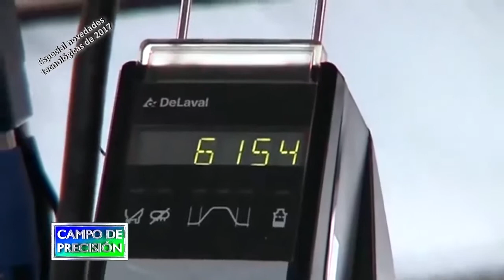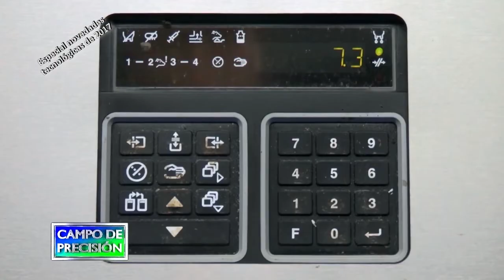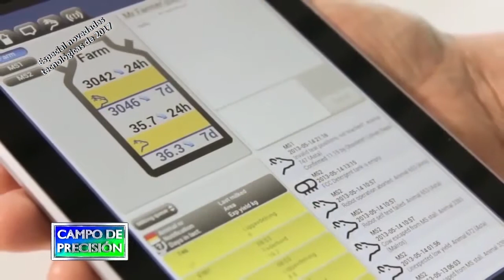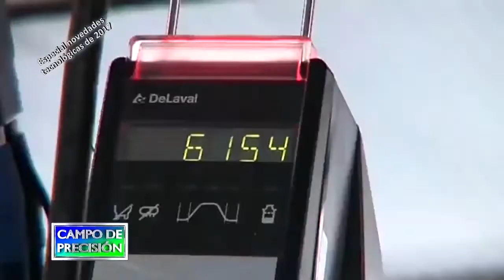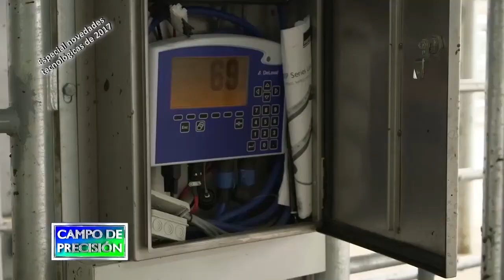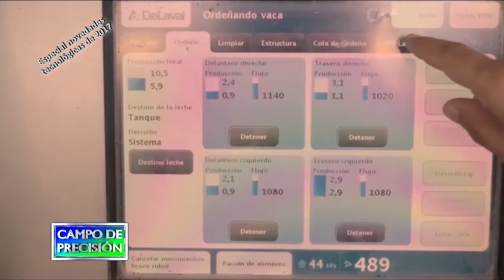P513B3 – Lechería de precisión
Lechería de precisión

Ing. José Camoletto
Gerente comercial -  DeLaval

En 2017 también estuvo presente la lechería de precisión y en Manfredi nos encontramos con la gente de la empresa DeLaval, quienes proveen productos y soluciones para el ordeño y manejo de los rodeos lecheros.

Con ellos conversamos en particular sobre las herramientas de gestión electrónicas que ofrecen a los productores tamberos, que permiten un manejo mucho más detallado de la información de sus animales, para la toma de decisiones más precisas.